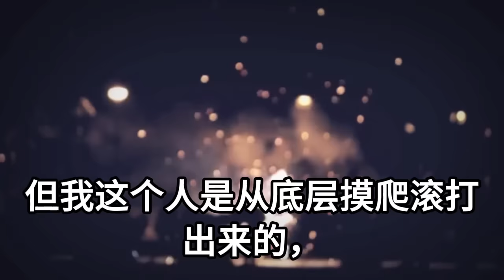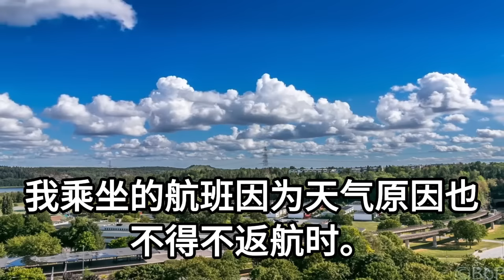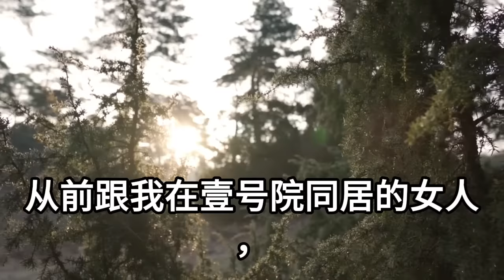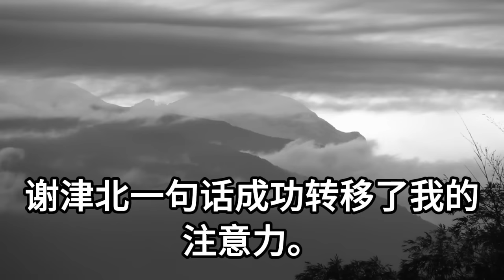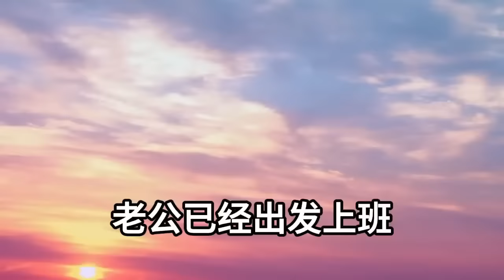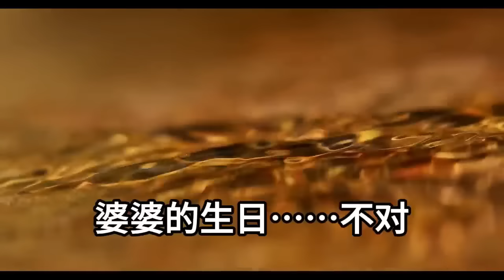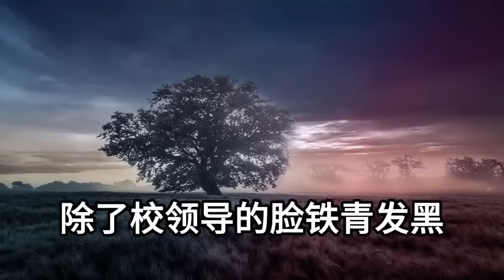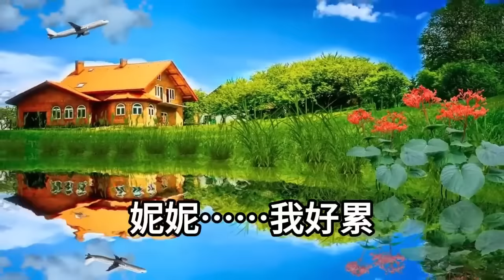我是京圈大佬養最久的金絲雀！眾人以為我手段高明留這祖宗！後來他初戀回國我懷孕離開！三年後和女兒正吃甜筒玩耍時！他忽然出現指著女兒問我是誰！女兒一句話他傻眼#幸福敲門